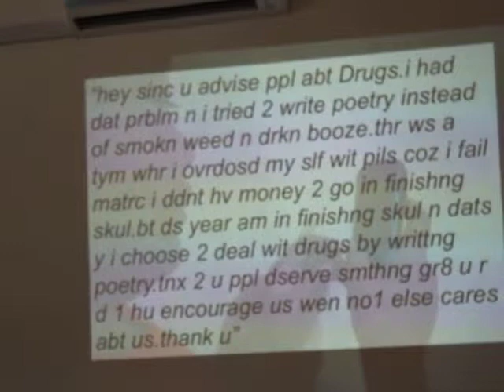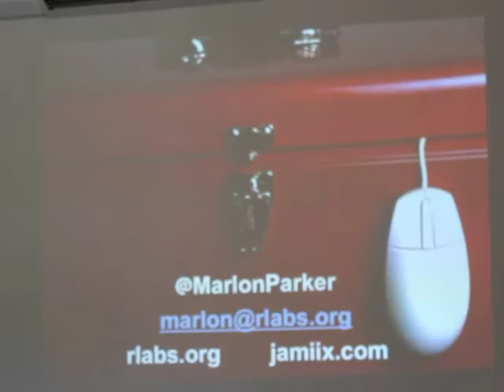Part 3: Marlon Parker's (RLabs) presention at COSTECH workshop Dec. 1st, 2011